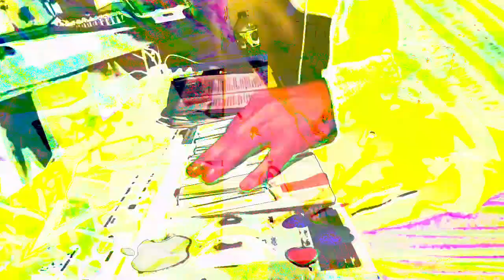555.555 second video works videos made in max/msp mixing 3 different older videos + 3 audio files.